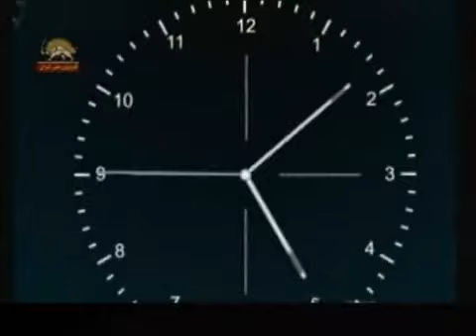zamane barkhastan nime dowome mehr 20 7 91